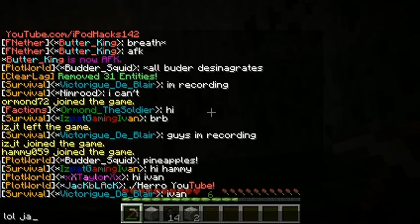ipodhacks142's server part 26 - Mining Around Having Fun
Hey guys im moltenmap!

skype:moltenmap

like my page on facebook at moltenmap!

ipodhacks's server ip is
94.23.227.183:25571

I will be adding more